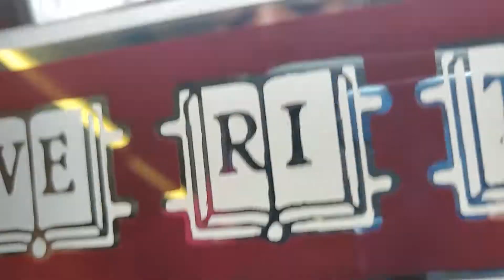SpectraChrome, VitraChrome, FlashChrome Experiment